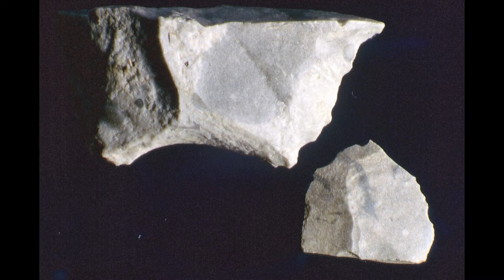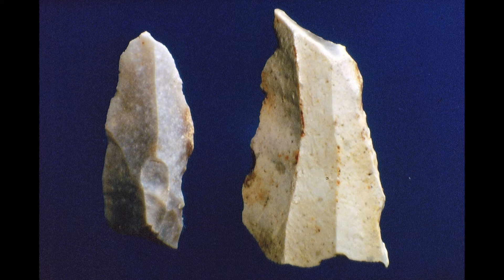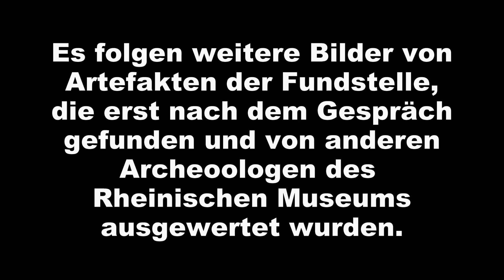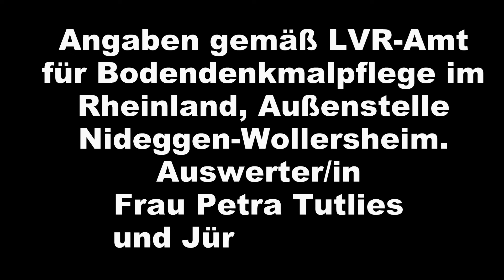Funde der Alt und Jungsteinzeit bei Nettersheim Bouderath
Artefakte der Alt- und Jungsteinzeit vom Hollerberg bei Nettersheim Bouderath. Erläutert von Dr. Arora vom Rheinischen Landesmuseum, Außenstelle Braunkohle in Hambach.
Weitere Auswertungen vom Amt für Bodendenkmalpflege in Nideggen-Wollersheim: Frau Dr. Tutlies und Herr Weiner